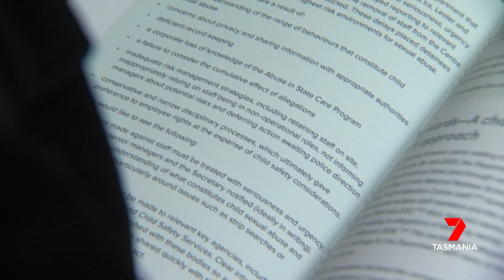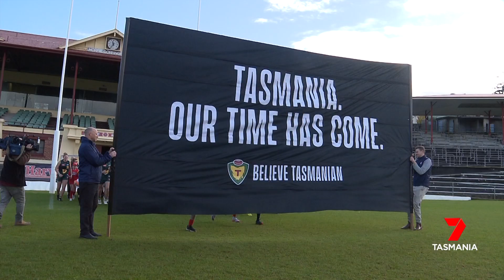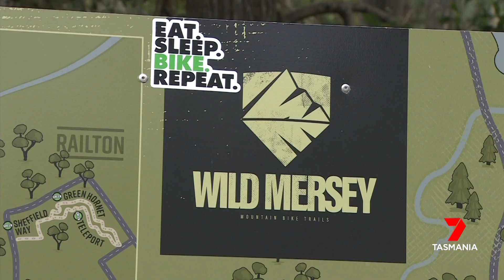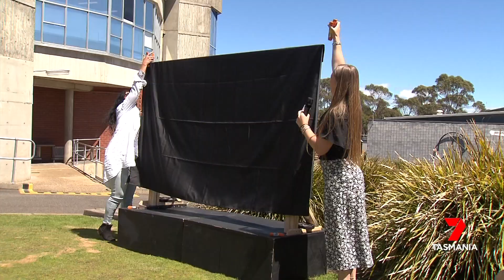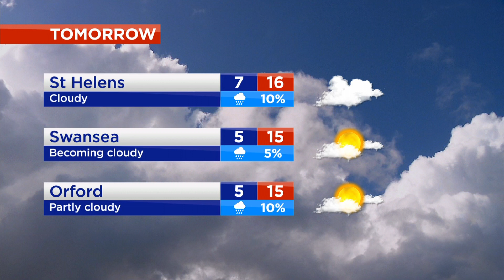Nightly News - Friday 3rd November 2023